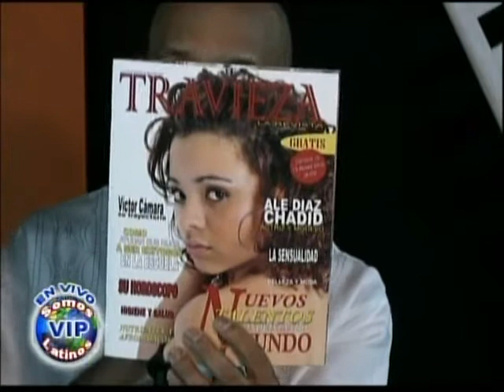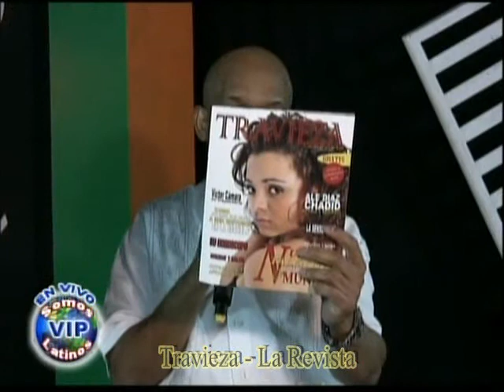Travieza - La Revista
Travieza,La Revista es algo de lo nuevo en el mundo del Entretenimiento,Cultural y Deportivo de la ciudad de New York,llena de informaciones,reportajes y cosas de interes para la comunidad.